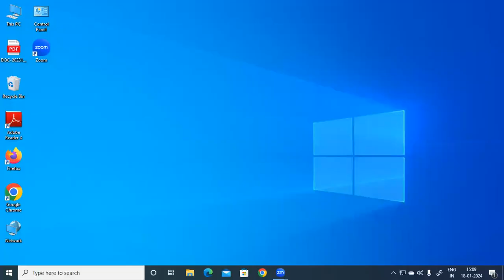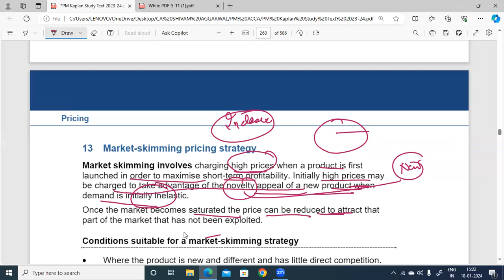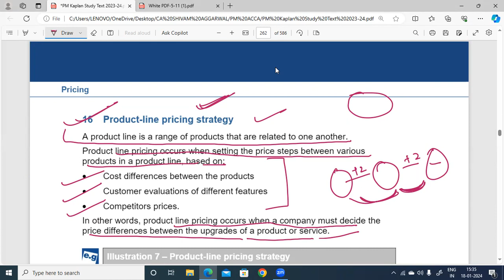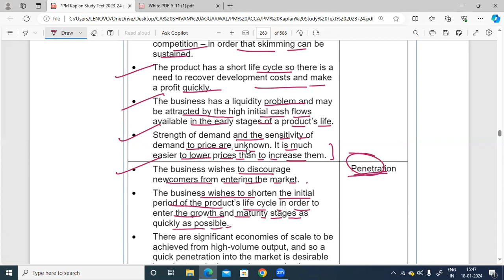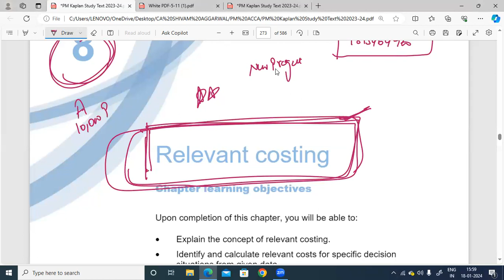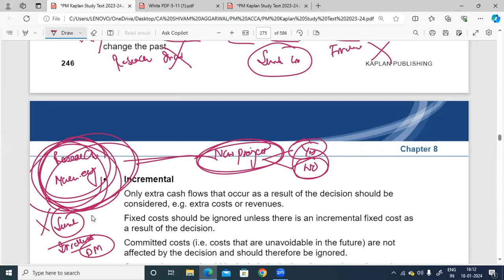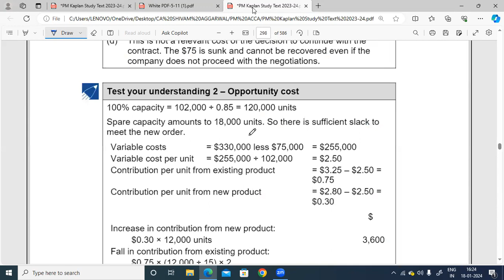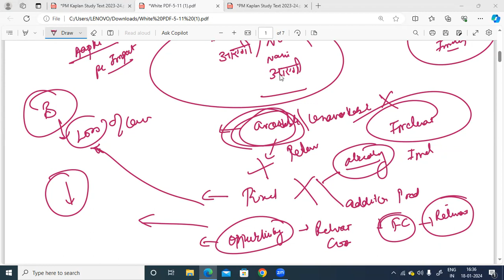ACCA | PM | CH 8 | LEC 1